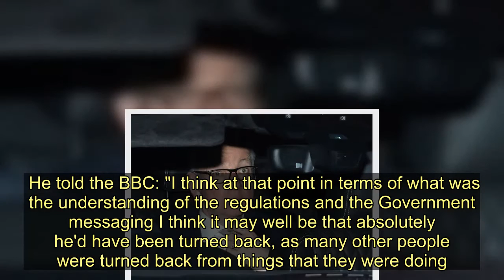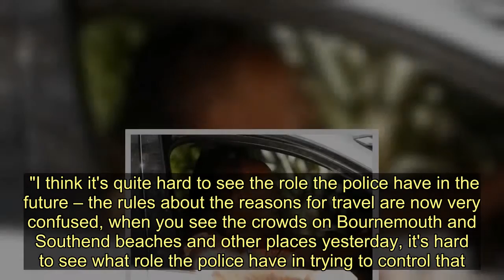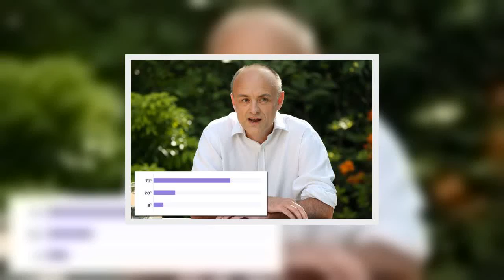Michael Gove claims he has driven a car to test his eyesight - Today News